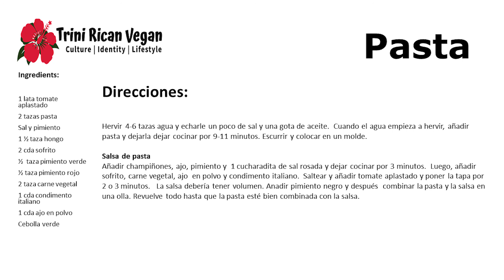Vegan Penne Pasta | Pasta Penne Vegana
Hello Trini Rican Vegan Family!!

Pasta is a huge favorite in our household and we love to make it for our kids because it is super quick to prepare.

Ingredients  |  Ingredientes

1 can crushed tomatoes |   1 lata tomate aplastado
2 cups  penne pasta  |   2 tazas pasta
Salt and pepper  |  Sal y pimiento
1 ½ cup mushroom   |   1 ½ taza champiñones
2 tbsp sofrito  |   2 cda sofrito
½  cup green pepper    |    ½  taza pimiento verde
½ cup red pepper   |   ½ taza pimiento rojo
2 cups veggie ground   |   2 taza carne vegetal
1 tbsp Italian seasoning   |   1 cda condimento italiano
1 tbsp powdered garlic  |   1 cda ajo en polvo
Green onion garnish   |  Cebolla verde

Thank you for your support!! ¡¡Muchísimas gracias por su apoyo!!

Trini Rican Vegan